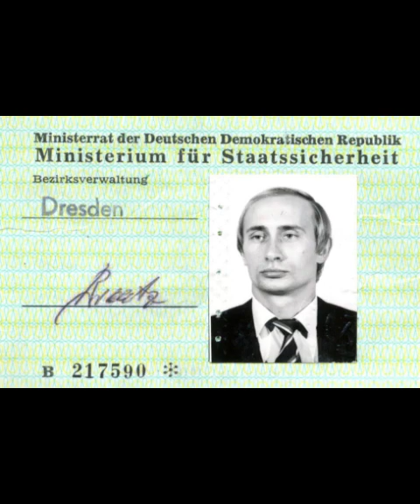Spy Tops Spy to White Room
THANK YOU, JORDAN, AND FOC SHORTS

5,009 views   as of Dec 21, 2020
Spy, Diana Stone, of the World Spy Agency confronts spy, Karl Reese, at his lair.

Written and Directed by Stash
Assistant Director and Editing by Jordan Tofalo
Special Effects by Kevin Tofalo